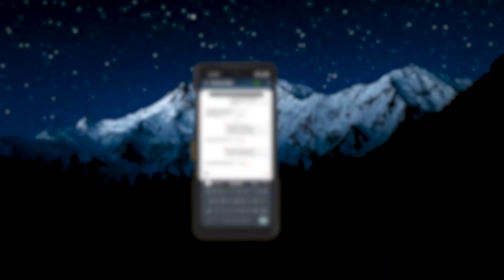RUGGED GADGET Turns Any Phone into a SATELLITE PHONE! (Bullitt Motorola Defy Satellite Link)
This new mini rugged gadget can turn any phone into a satellite communicator. The Motorola Defy Satellite Link bluetooth device lets you communicate via two-way text and get SOS assistance even if you don't have a cell phone signal.

😲 Does your rugged phone NOT WORK with your cell phone company?

🔥 TRY TELLO! Super low price and it works with most rugged phones in the USA. No activation fees & no contract

🪓🦸About Me🦸🪓🏕

The Survival Superhero channel is your home for the best rugged phone review videos and rugged phone comparisons from Oukitel, Umidigi, Ulefone, Blackview, Doogee and more. I also do videos about rugged outdoor tech review, tactical gear, camping gear, survival gear, and more on YouTube. I make videos not only about the best rugged cell phones, rugged smartphones, and outdoor tech gear but also about bushcraft gear, tactical gear, prepper gear, and more!

I do a lot of rugged smartphone comparisons and videos to help you find the best rugged phones and best rugged Android phone, as well as full in-depth tech review videos on all kinds of outdoor tech products. If you're looking for solid rugged tech review and outdoor gear reviews and you're in the right place.

Bottom Line: We are your best source for outdoor tech reviews and rugged smartphone videos you can trust.

Survival Superhero is for anyone interested in outdoor tech reviews you can trust.

The information on this YouTube Channel and the resources available are for educational and informational purposes only. I try to get all the details in my videos but sometimes I might get something wrong - I always fix any errors ASAP because I want you to be able to always trust the info in my videos.

💲💲💲 Want to make money on YouTube? 💲💲💲